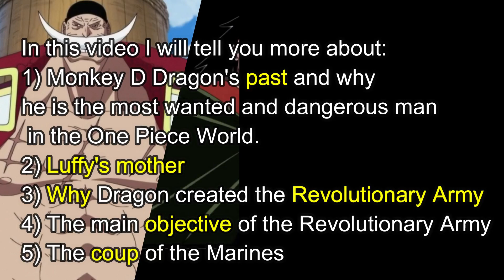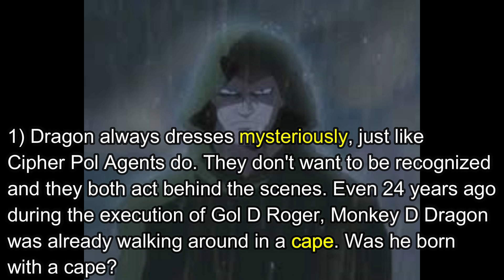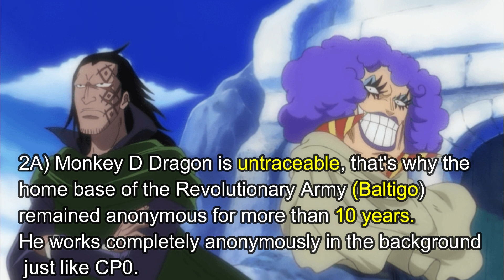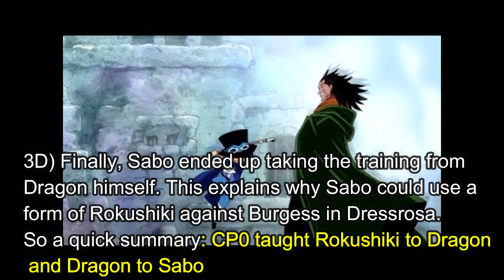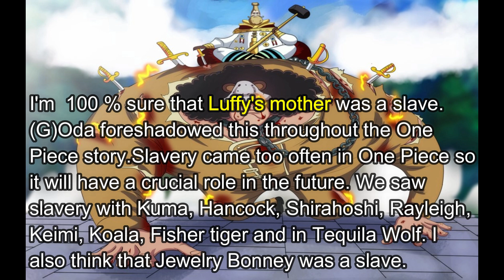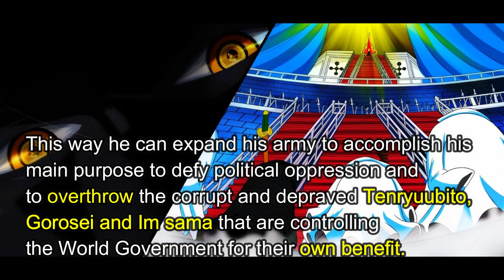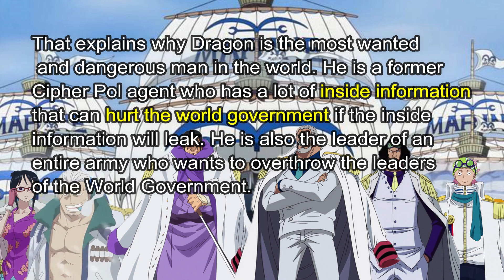MONKEY D DRAGON FORMER CP0 AGENT & COUP OF MARINES - ONE PIECE 916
MY FIRST One Piece Theory video:
- Monkey D Dragon is a former CP0-AGENT.
 The good Marines are going to co-operate with the Revolutionary Army and the Straw Hat Pirates against the World Government (COUP).
- Luffy's mother was a SLAVE of the Tenryuubito.
- Monkey D Dragon’s BOUNTY.
- The MAIN OBJECTIVE of the Revolutionary army.